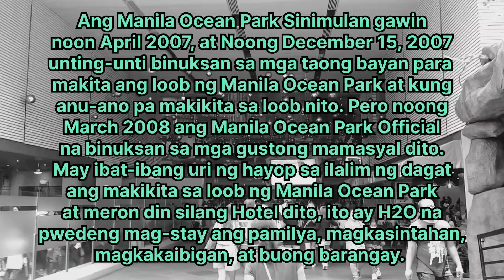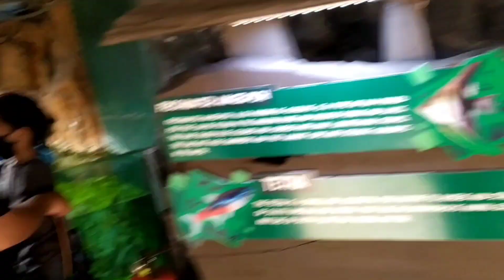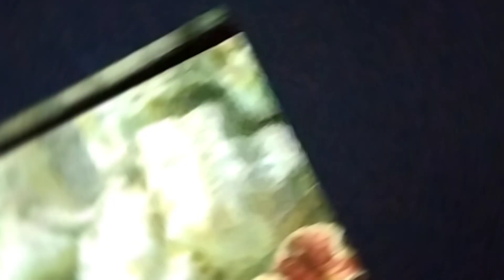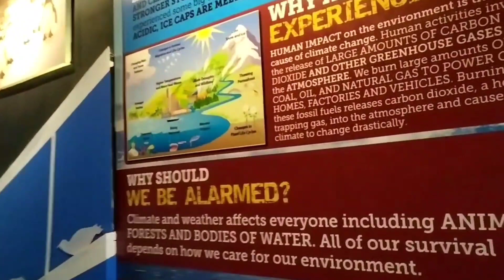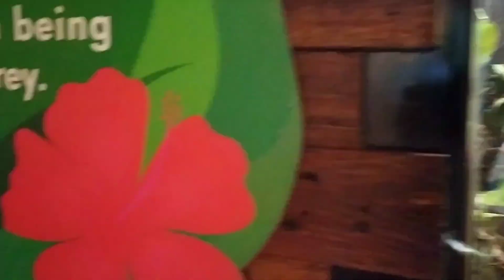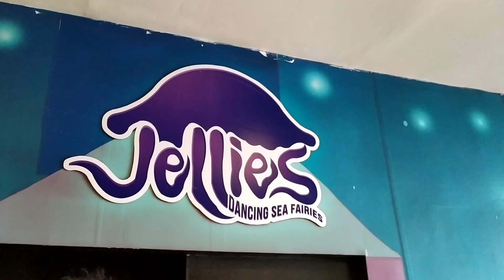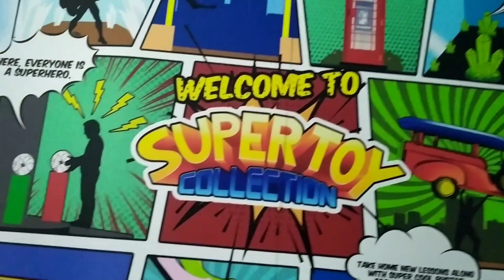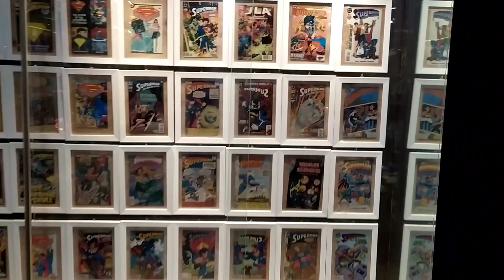Manila Ocean Park l The Monks Vlog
Welcome to my youtube channel na kung saan ipapakita namen ang mga masasayang mangyayari sa amin buhay na si Baby Monks, at mga Travel, Food Review, Funny Moment, Cooking, Ghost Hunting and Playing Volleyball.

Hello mga ka-Monks, Handa na ba kayo sa mga Kulitan at mga gagawin namen para mapasaya namen kayo. Gagawin namen ang lahat upang kayo ay maging masaya, tagal ang lungkot at tagal ang Stress. Happy lang, at Laban lang. Keep Safe po palagi

Lets be friends and updated to all my video uploads.

The Monks Vlog